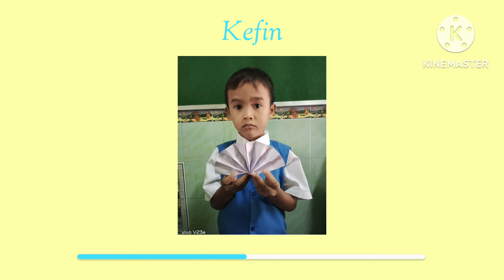Origami bentuk kipas || Topik Cuaca || Sub Topik Ada angin gending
Kegiatan hasil karya origami bentuk kipas dalam
Topik : Cuaca dan Sub Topik : Ada angin gending